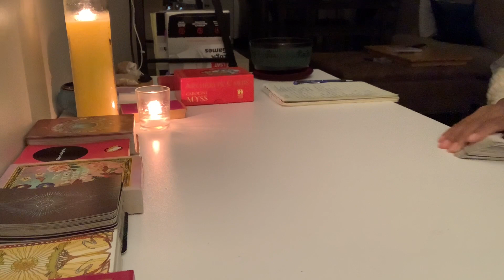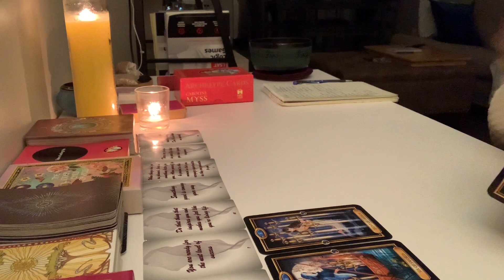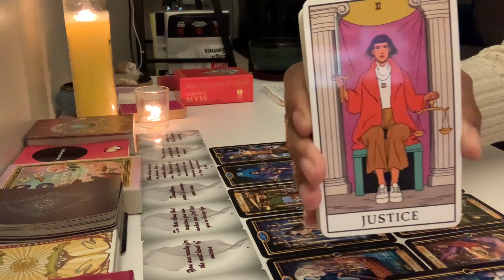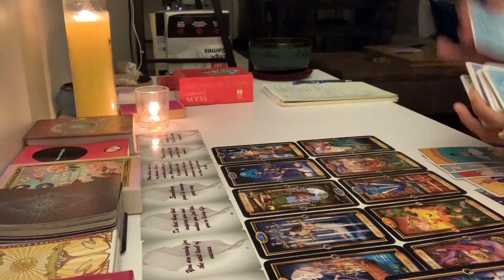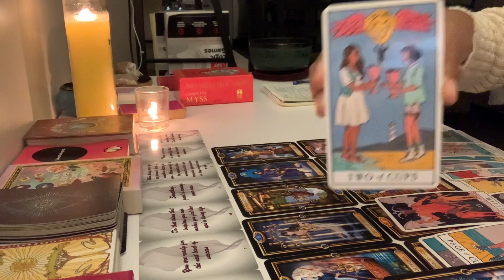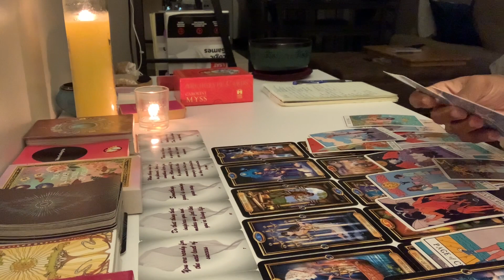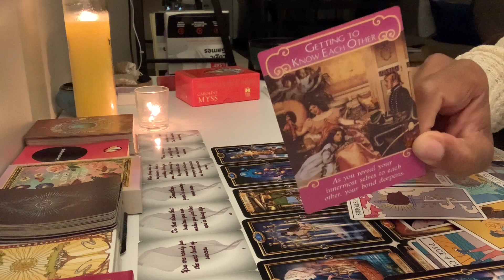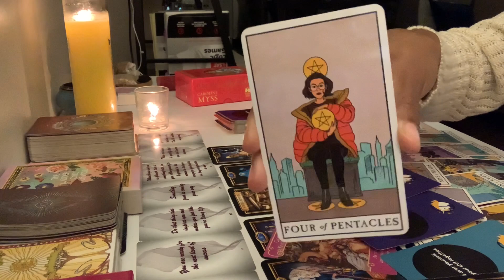AQUARIUS ♒️ Something new?! What you WANT vs. what you have. Watch out for a greedy energy.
🐝 channeled song: Sooner or Later by N.E.R.D.

-Bee